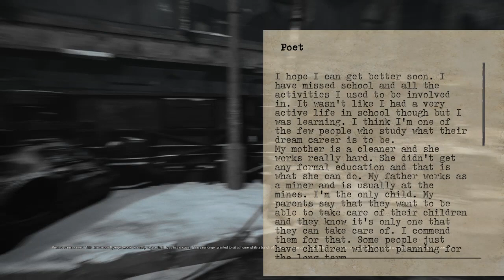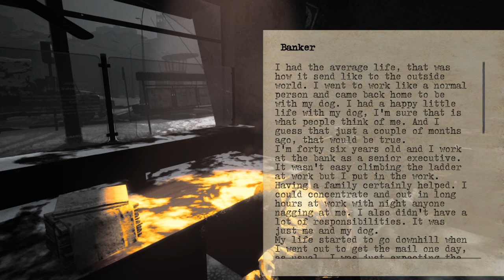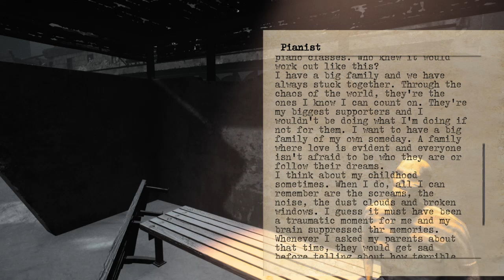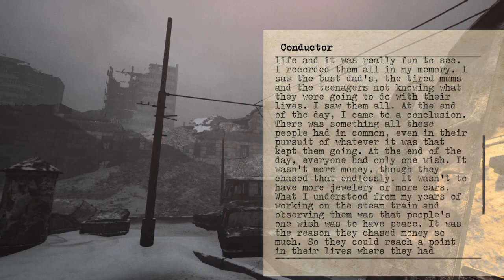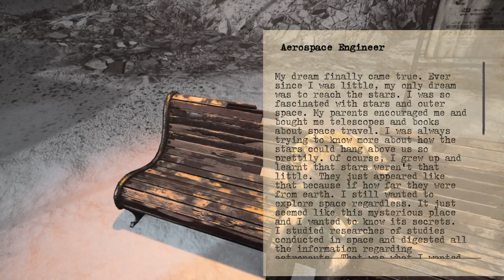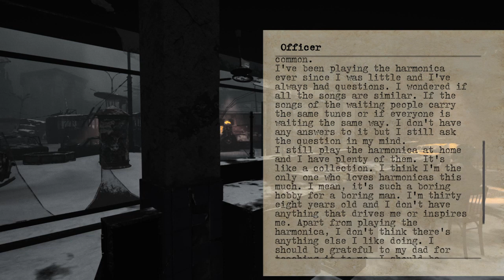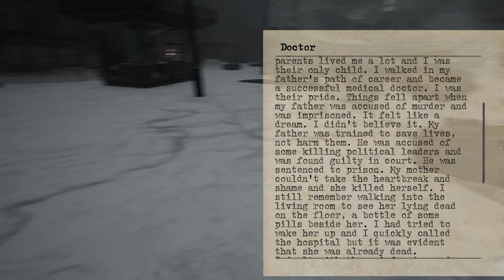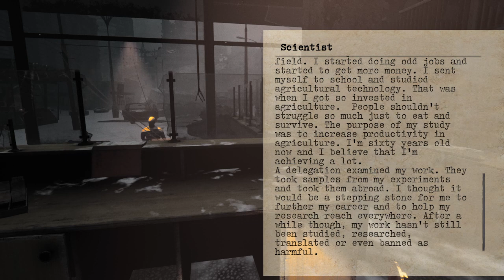Let's Play Bleak Dystopia Part 4 _20230414160839